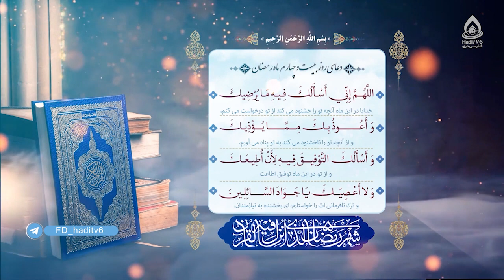دعای روز بیست و چهارم ماه رمضان (اللهم انی اسألک فیه ما یرضیک)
دعای روز بیست و چهارم رمضان المبارک

اللّٰهُمَّ إِنِّى أَسْأَلُكَ فِيهِ مَا يُرْضِيكَ، وَأَعُوذُ بِكَ مِمَّا يُؤْذِيكَ، وَأَسْأَلُكَ التَّوْفِيقَ فِيهِ لِأَنْ أُطِيعَكَ وَلَا أَعْصِيَكَ، يَا جَوادَ السَّائِلِينَ.
خدایا، در این ماه آنچه تو را خشنود می‌کند از تو درخواست می‌کنم و از آنچه تو را ناخشنود می‌کند به تو پناه می‌آورم و از تو در این ماه توفیق اطاعت و ترک نافرمانی‌ات را خواستارم، ای بخشنده به نیازمندان.